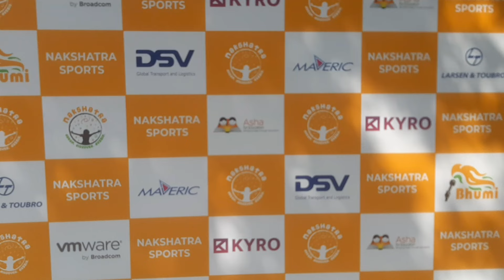Bhumi's (NGO) Nakshatra Sports 2024 Event A Spectacle of Talent & Unity to underprivileged children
Bhumi's Nakshatra Sports Event A Spectacle of Talent and Unity

Nakshatra Sports 2024 - the talents of over 900 underprivileged children as they participate in diverse sports activities.

Nakshatra Sports is a platform for these children to showcase their abilities, fostering self-confidence and challenging prevailing gender stereotypes. Events like Nakshatra hold up Bhumi's commitment to nurturing not only the intellectual but also the physical and emotional well-being of underprivileged children

Venue: Don Bosco Polytechnic College, Narasimhan Nagar, Pulianthope, Chennai, Tamil Nadu 600012

You Tube :-

MATHIOLI MUSIK